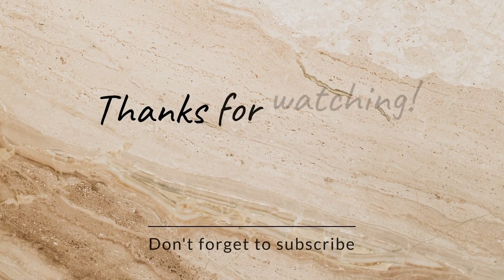தமிழில் - My Evening to morning routine | 7pm to 9am routine| How to make paneer| கீரை சாம்பார்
Thanks for your love and support 💞😊😊